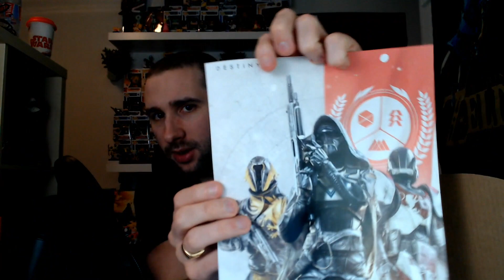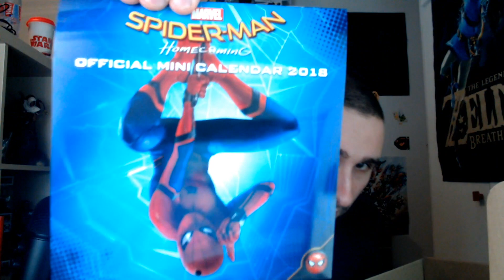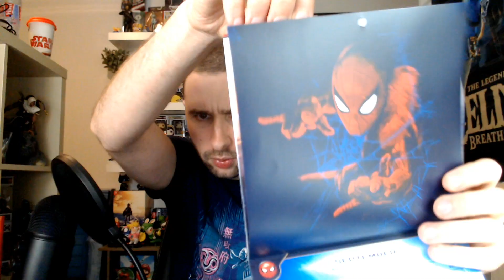UN UNBOXING QUI ENVOIE DU LOURD ! | ZBOX JANVIER 2018 !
Aujourd'hui on fait l'unboxing de la zbox de janvier et, clairement, elle envoie du lourd !

Si la box vous tente, comme moi, elle coûte 19.95/mois, et le lien est

Bayonetta 1&2
Kirby Star Allies

Fifa 18
Xenoblade Chronicles 2
Dragon Ball Xenoverse 2
Lost Sphear

Housse Switch Zelda

Dragon Ball Fighter Z

PS4 - 1To + COD WWII
PS4 - 1To + StarWars Battlefront II

Tu peux même activer les notifications en cliquant sur la petite 🔔 tout en haut de la page, c'est vraiment cool, tu pourras voir mes vidéos dès qu'elles sortent !

Et si tu as envie de participer à la chaine en faisant un don :